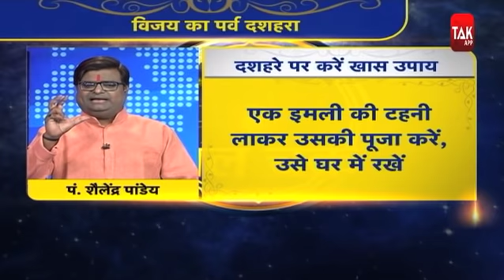दशहरे में किन 10 महाउपायों को करने से मिलगा लाभ | Shailendra Pandey | Astro Tak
दशहरे के दिन ही भगवान राम ने रावण पर विजय प्राप्त की थी...इसी दिन नवरात्रि की समाप्ति भी होती है, और इसी दिन देवी की प्रतिमा का विसर्जन भी होता है...इस दिन अस्त्र शस्त्रों की पूजा की जाती है और विजय पर्व मनाया जाता है...दशहरे में कुछ अचूक उपाय जिन्हें करने से मिलेगा आपको लाभ...तो ऐसे में ज्योतिर्विद शैलेंद्र पांडेय से जानते हैं दशहरे में किन 10 महाउपायों को करने से मिलेगा लाभ...DekhBinaBreak ShailendraPandey AstroTak, (Ask a Question)